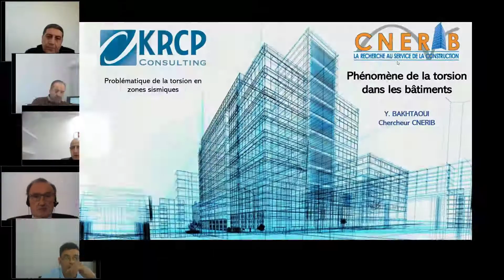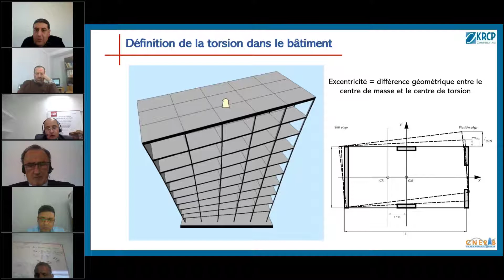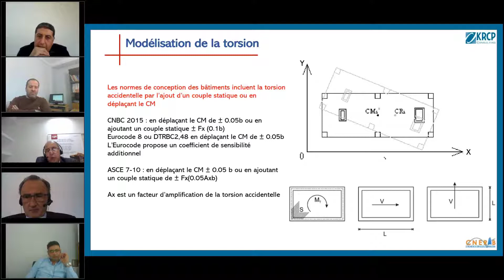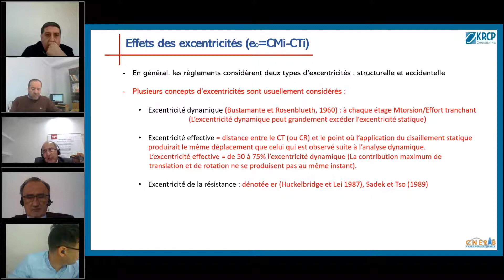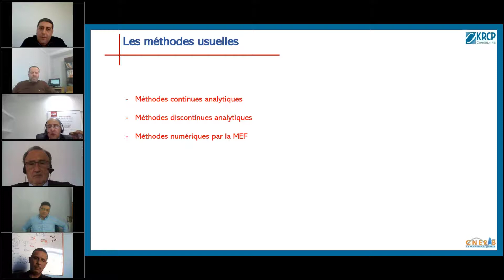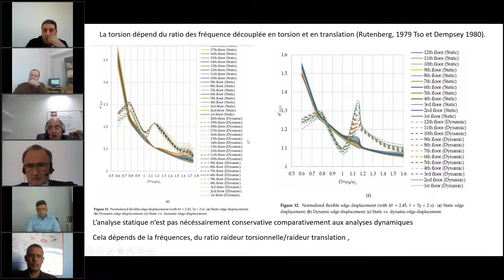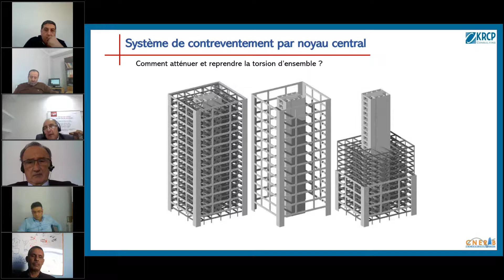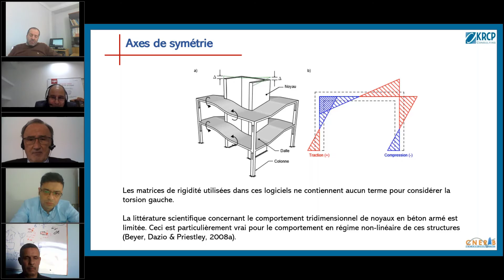Problématique de la torsion en zones sismiques - Partie 1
Le phénomène de la torsion dans les bâtiments est souvent rencontré en études structure, différents facteurs peuvent être à son origine, et rendent sa compréhension complexe.

Différentes causes peuvent contribuer à la torsion dans un bâtiment, la disposition des éléments de contreventement et le mouvement différentiel du sol en font partie.